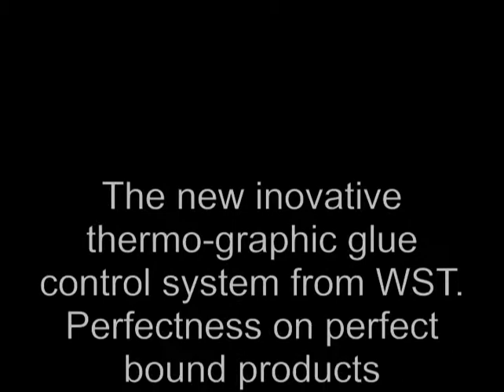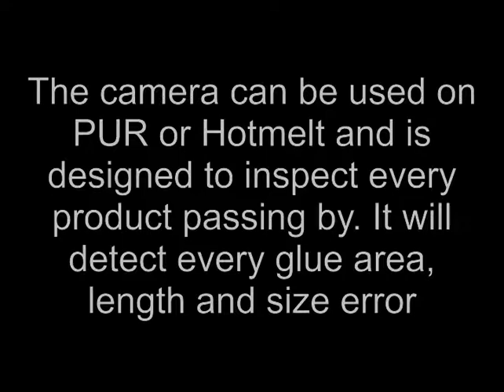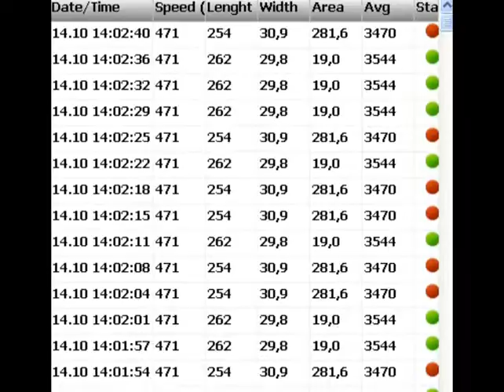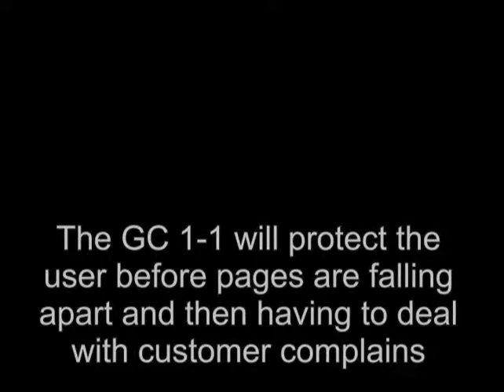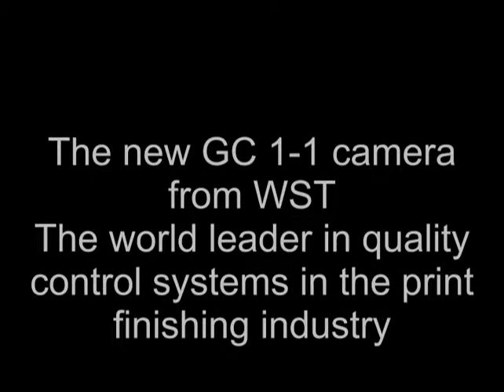WST Glue Control Camera GC1-1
WST GC1-1 Glue control system for perfect binders,